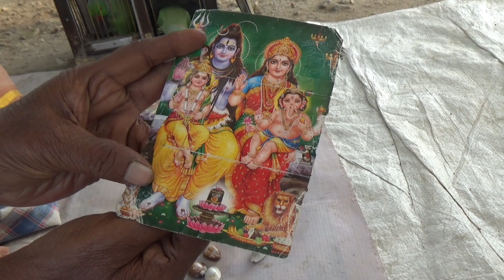Leo tarot December 22 2022